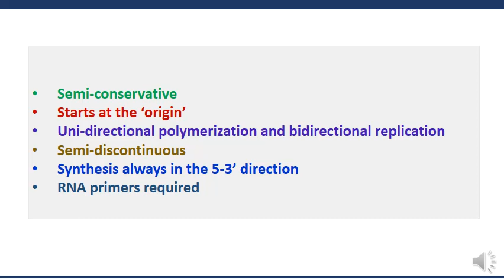BASIC RULES OF DNA REPLICATION